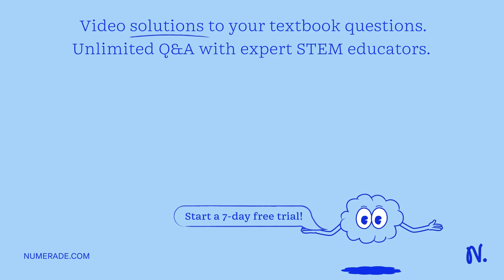Write the acid dissociation equilibrium for H2SO4 in water and write the Ka expression. Is this a s…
Write the acid dissociation equilibrium for H2SO4 in water and write the Ka expression. Is this a strong or weak acid? Are products, reactants, or both favored at equilibrium? Answer: This is a strong acid since Ka has no value in the table (   gt;   gt;1). Only products are present at equilibrium. There is no H2SO4 at equilibrium. Why does Ka have no value in the table?